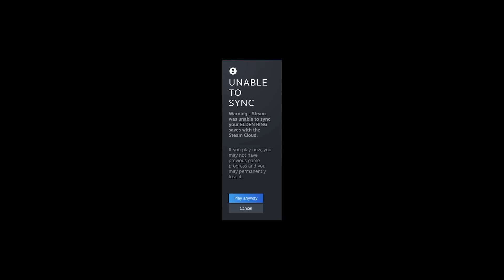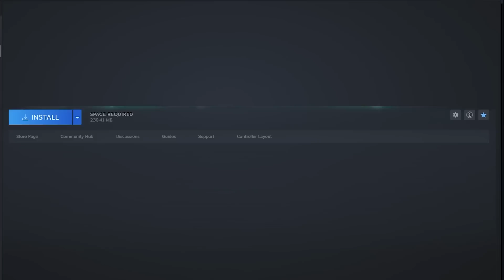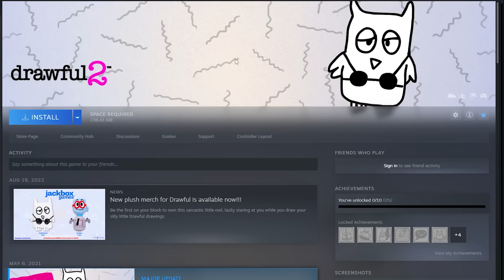Return to ELDEN RING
Oney Plays Elden Ring for PC. This video of Elden Ring Gameplay / Walkthrough was recorded in 1080p as a "Let's Play" or LP by OneyPlays.